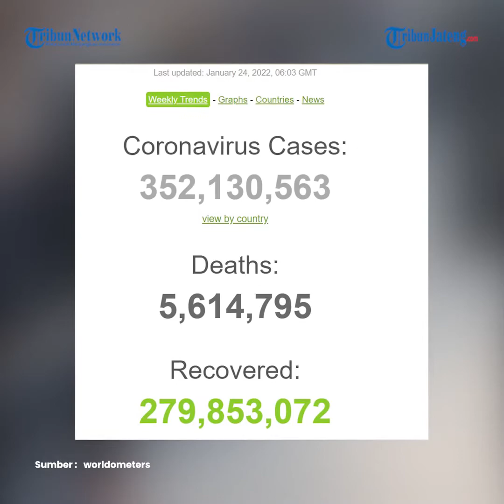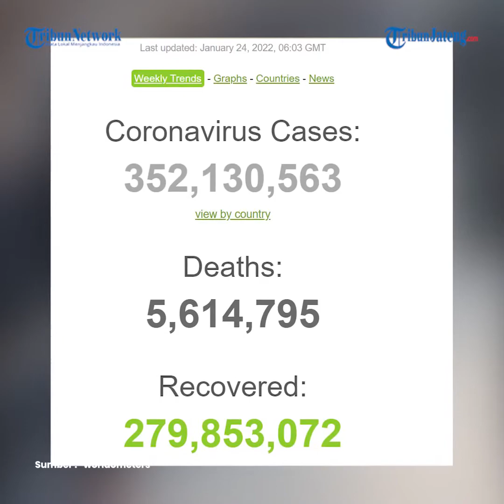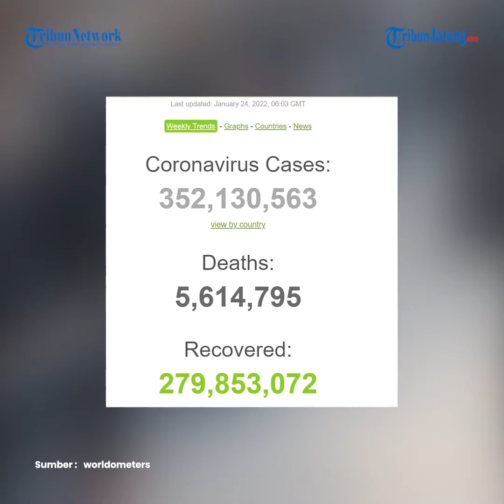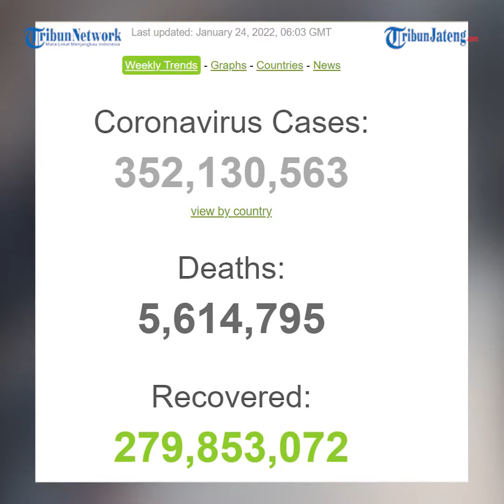Update Global 24 Januari, 5,6 Juta Meninggal, 279,8 Juta Sembuh dan 352,1 Juta Terjangkit Corona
Update Global 24 Januari, 5,6 Juta Meninggal, 279,8 Juta Sembuh dan 352,1 Juta Terjangkit Virus Corona